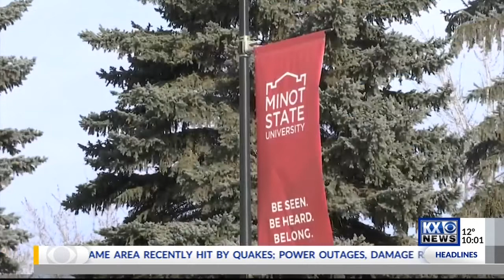Minot Shooting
A homicide Sunday morning in Minot